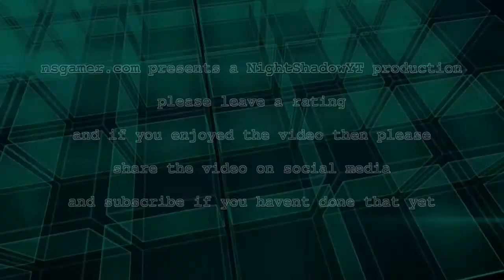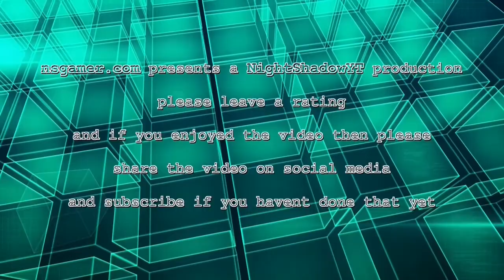World of Tanks #22 - i never saw it comming lol